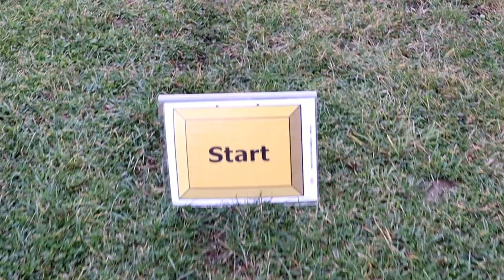Rally Obedience - Beginner - Unser neuer Hundesport Französische Bulldogge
Unser neuer Hundesport, unsere Französische Bulldogge macht Rally Obedience - Beginner

Seit circa zwei Monaten nehmen wir im Hundeverein am Rally Obedience - Training teil. Was uns dazu bewogen hat und was Rally Obedience eigentlich ist, erfahrt ihr in unserem neuen Video! Natürlich geben wir euch auch einen Einblick in unser Training und zeigen euch, wie sich Cuba so schlägt!

Kennt ihr den Hundesport Rally Obedience? Schreibt uns gerne in die Kommentare!

Unser Equipment

-- Video Dreh und Bearbeitung --
Canon EOS 250 D
Rhodesy Oktopus Stativ Tripod
K&F Concept Videokäfig
Rode VideoMicro kompakt On Camera
Video deluxe 2021 Plus

-- Hundezubehör --
Schleppleine Hundeleine
HUNTER Führleine
Hunter Halsband

Mein Name ist Felix und ich bin 37 Jahre alt.

Ich bin seit Dezember 2018 stolzer Besitzer einer Französischen Bulldogge, Cuba.

Seitdem waren wir  regelmäßig in der Hundeschule zu finden. Weil das Cuba und mir soviel Spaß gemacht macht, bin ich Anfang 2019 auch in den ortsansässigen Hundeverein beigetreten.

2020 werde ich meinen Trainerschein machen, um noch mehr Zeit mit den Vier-Beinern zu verbringen und auch den Verein aktiv zu unterstützen.

Da auch ich, wie bestimmt die meisten von euch,  vergebens das ein oder andere Bully-Trainingsvideo gesucht haben, habe ich mir vorgenommen diesbezüglich für ein bisschen mehr Content zu sorgen.